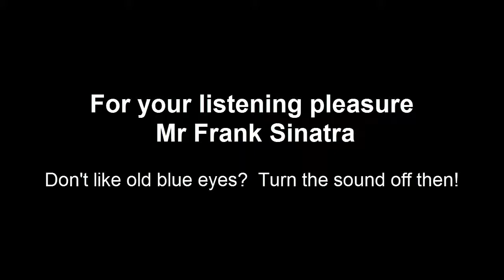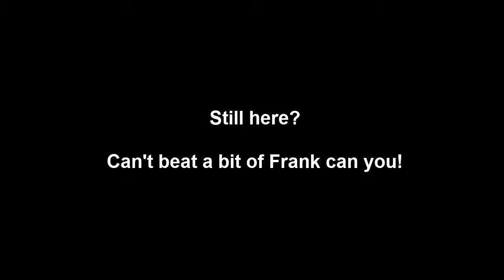Game Maintenance = All the old hits that have never made a vid before go on a compilation